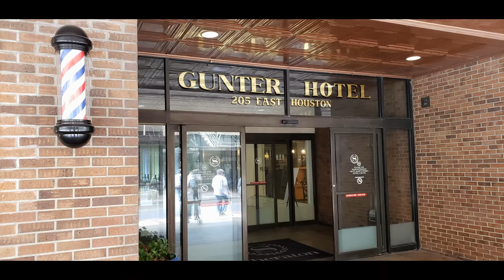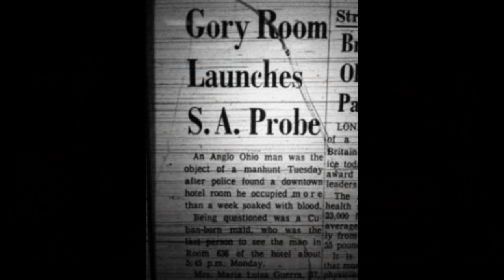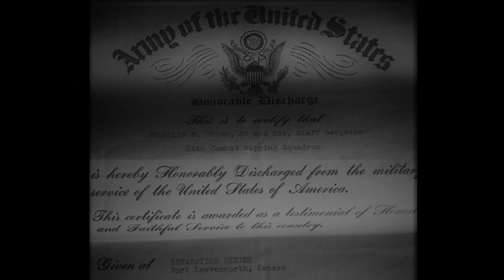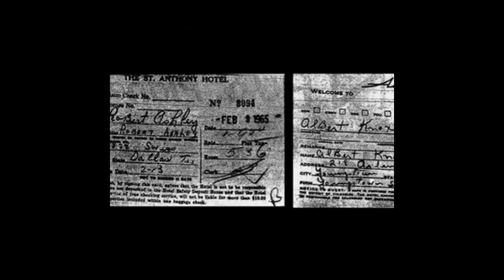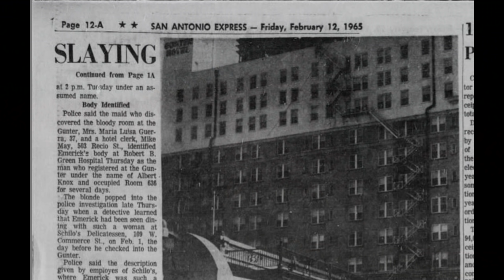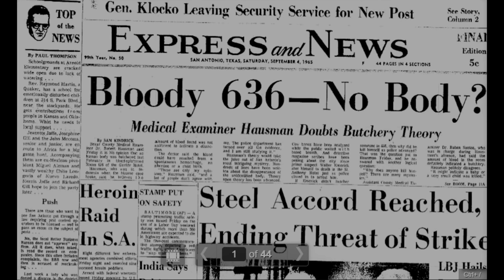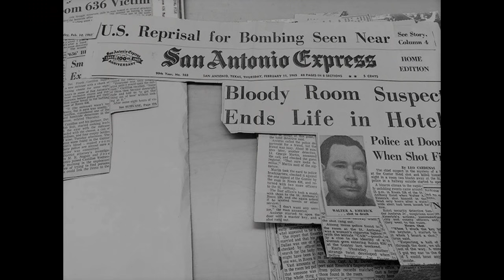Mysterious True Crime. Walter Emerick.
The bizarre true story of one mans gruesome deed and two haunted hotels in San Antonio, Texas.